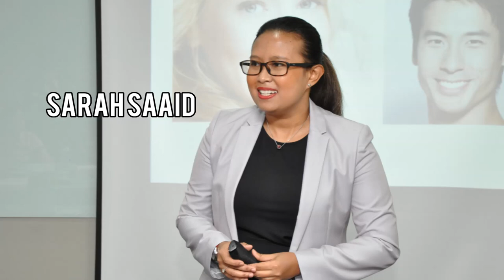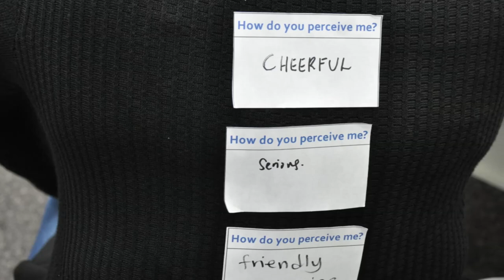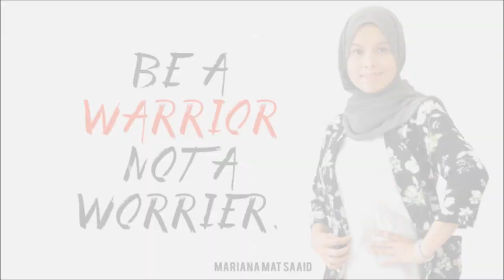AmMetLife Insurance - Managing Self & Outstanding Customer Care [15 - 16 August 2018]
Program : Managing Self & Outstanding Customer Care
Venue : Menara Ambank, Kuala Lumpur
Date : 15 - 16 August 2018

Song : Hesty - Klepek Klepek

 - Danieya Energy

We are in the business of helping people to feel important and be seen important.

Individuals have benefited by enjoying successful career growth, promotion, recognition and appreciation and Companies has enjoyed brand recognition by clients that leads to multiple sales revenue and profits and market share.

It is a joyful work to unleash the talent inside you, especially things that you never knew you could do.